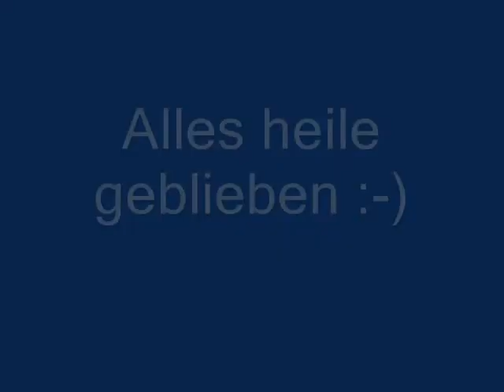Erste Kurven mit dem CopterX CX480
Sportpark Nord, 2°C